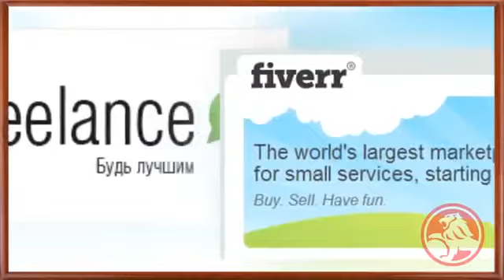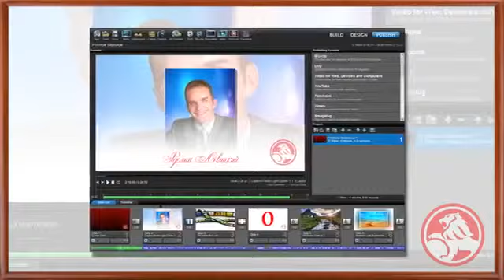Промо Видео за 5 Шагов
Как создать видеопродажник за один день?
 Видео - реклама на Вашем сайте!
Описание:
Для участия в рекламной сети приглашаем владельцев сайтов!

* Технология Мультиформатной контекстной рекламы "ВидеоСлово"

* В чём преимущества рекламы ВидеоСлово?

* 30% от всех расходов Рекламодателей на вашем сайте
* Ограничение области показа на странице сайта
* Вознаграждение с 4-х уровней привлечённых Площадок и Рекламодателей
* Запрет к показу Ключевых слов, Кампаний или Рекламодателей
* Никаких требований к посещаемости, ТИЦ или тематике Площадки